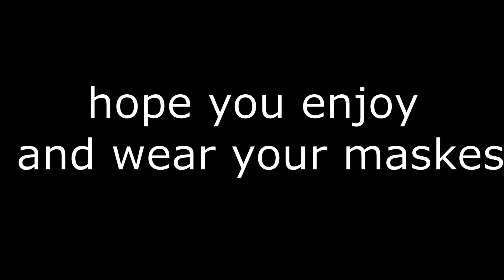I used a voice changer in Rocket League with Big Chungus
tell me what i should do next